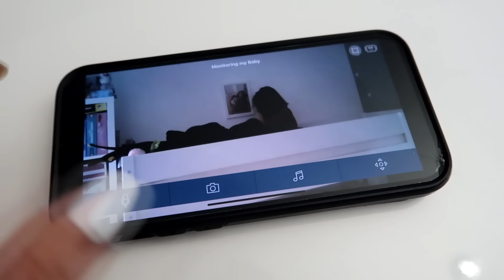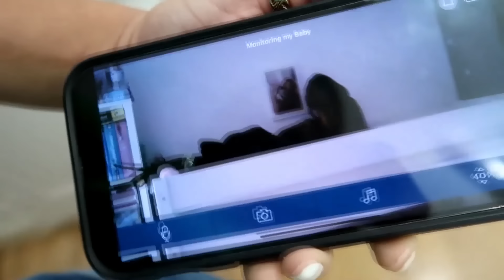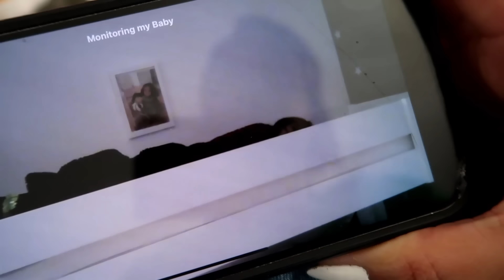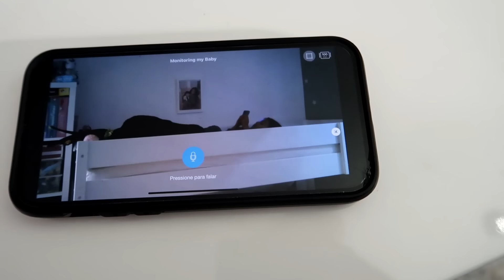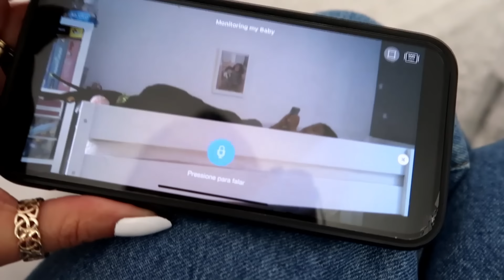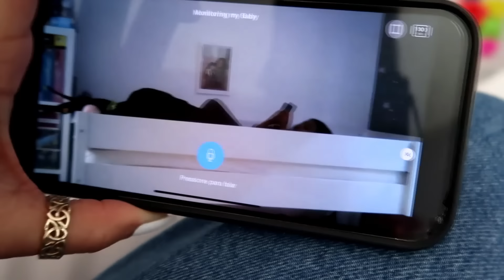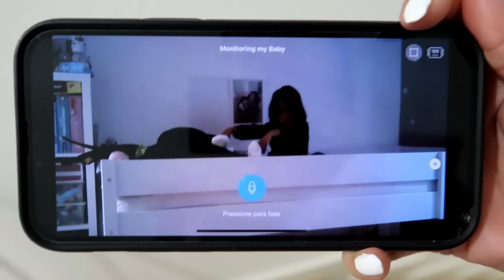A LARA ESTÁ FAZENDO COISA ERRADA, DESCOBRI TUDO - Lara e família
Fiquei muito surpresa com o que descobri sobre a Larinha.

Se você ama série, música, jogos, desafios e diversão em família, está no canal certo!